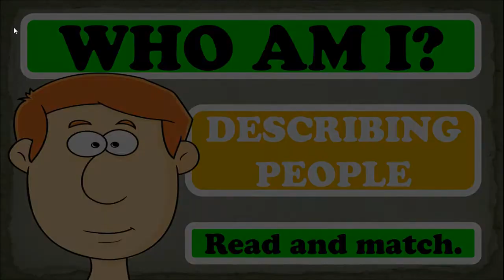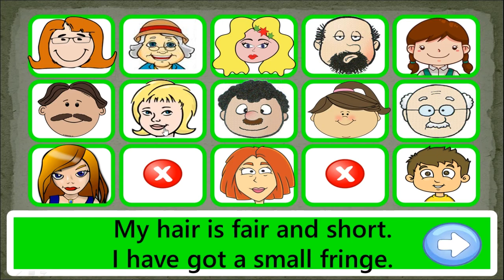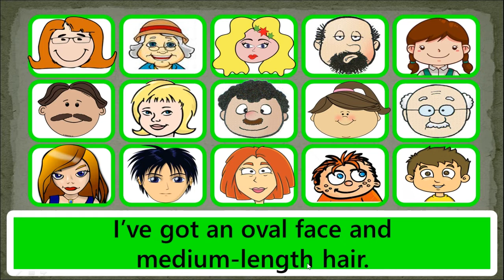Describing People Game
Hello everyone, how are you today? Pada kesempatan kali ini kami akan membahas tentang materi bahasa inggris describing people . Penting sekali bagi kalian untuk mempelajari materi ini karena pastinya kalian akan tahu bagaimana mendescripsikan seseorang dalam bahasa inggris. Juga materi ini pastinya akan muncul di ujian sekolah nanti. Mari kita langsung saja simak materi bahasa inggris describing people.